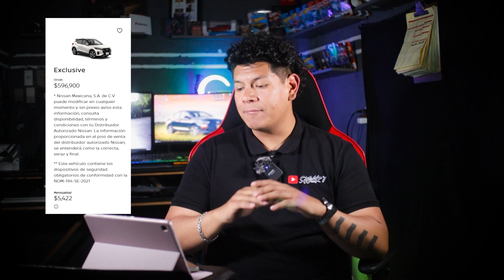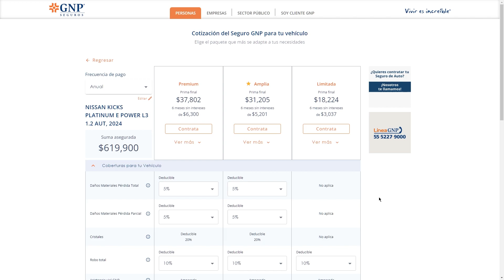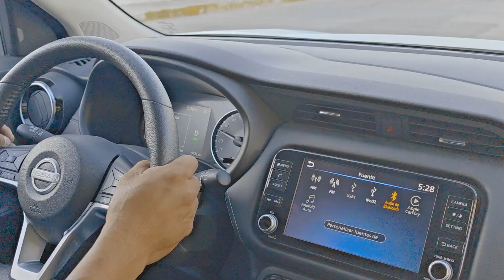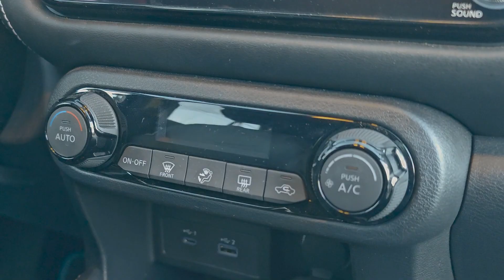¿Cuánto cuesta tener una NISSAN KICKS E POWER 2024?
Analisis del producto de Nissan Kicks E power 2024, ¿cuanto cuesta tener esta camioneta?

Una nueva sección donde platicamos sobre los costos que tendremos después de comprar nuestra camioneta y algunas cosas más que debes de considerar.

00:00 INICIO
01:04 COMPETENCIA
02:39 MÁS OPCIONES
03:20 POSVENTA
05:35 REVENTA
07:11 DEVALUACIÓN
07:59 SEGURO
09:15 GASOLINA
10:29 PRECIO - CALIDAD
12:08 3 COSAS BUENAS Y 3 MALAS
14:41 FINAL